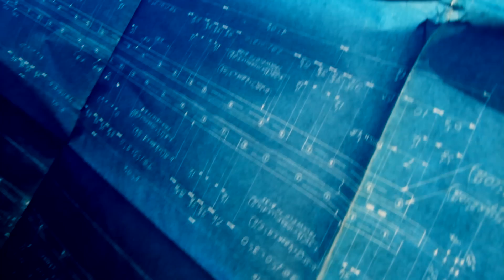Mighty Five's Infinite Funk Odyssey - Johann Funkenbottom Interlude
Johann goes from a life of stardom and celebrity, to one of heartbreak and loss... and then turns into a dancing robot.

This was a short interlude that was produced for Mighty Five's Infinite Funk Odyssey, an interactive stage play/dance party created by Xaq Webb and Phil Aulie with the music of the band, "Mighty Five".